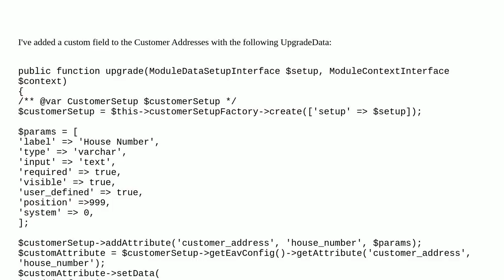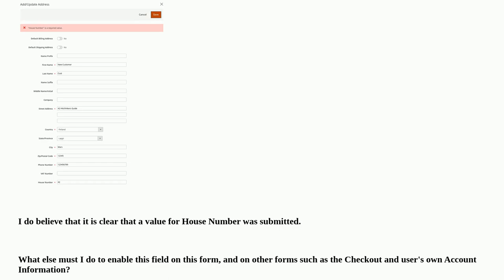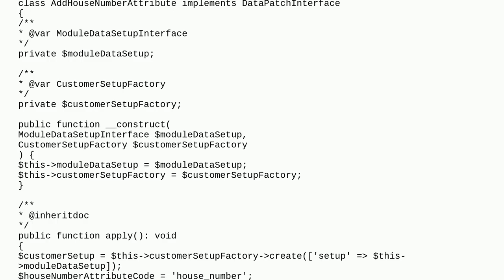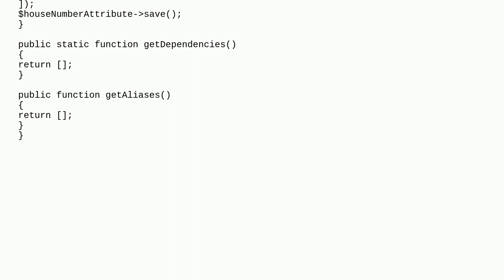Custom Customer Address field not passing validation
A special thanks goes out to the community

  customer-address-attribute form-validation customer customer-address forms